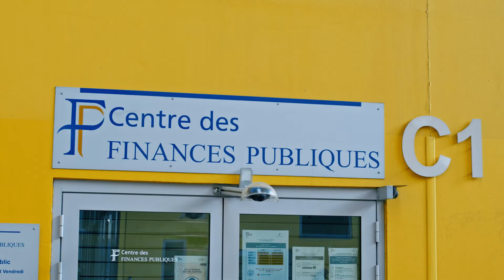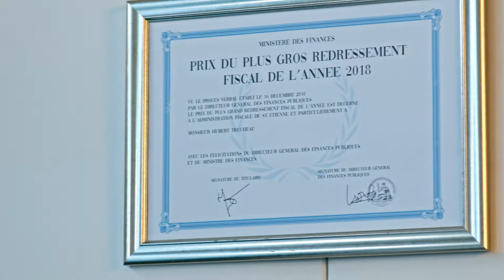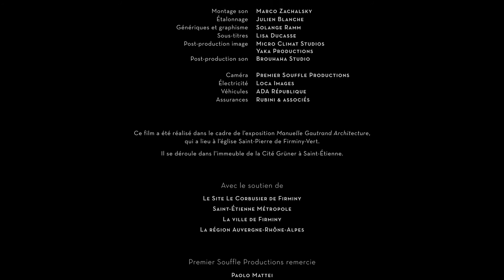Franck cavale - Episode 1 : LA CITÉ GRÜNER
La mini-série « Franck cavale » a été produite par Premier Souffle Productions, avec Paolo Mattei comme réalisateur et Étienne Lévèque comme producteur. Le rôle principal (Franck) est interprété par l’acteur Lionel Abelanski. Cette série est constituée de 5 épisodes, chacun ayant pour cadre un des 5 bâtiments exposés à Firminy. L’ensemble des 5 épisodes dure environ 20 minutes.
Si chaque épisode se déroule dans un bâtiment dessiné par Manuelle Gautrand, l’histoire est racontée dans une unité de temps et d’espace.

Ce projet a été réalisé dans le cadre de l'exposition monographique : Manuelle Gautrand Architecture, qui a lieu dans l'église Saint-Pierre de Firminy-Vert (de juin 2021 à janvier 2022)

Avec le soutien de :
Le Site Le Corbusier de Firminy
Saint-Etienne Métropole
La ville de Firminy